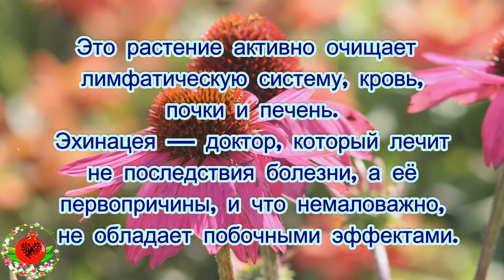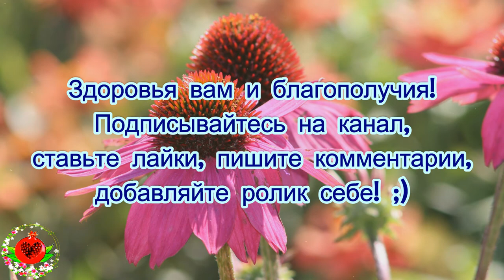Это растение активно очищает лимфатическую систему, кровь, почки и печень.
Эхинацея очистит кровь
Эхинацею не напрасно называют «чистильщиком крови». А чистая кровь — здоровый организм!